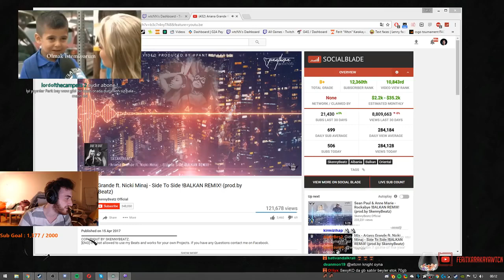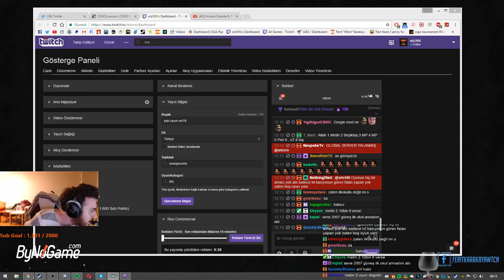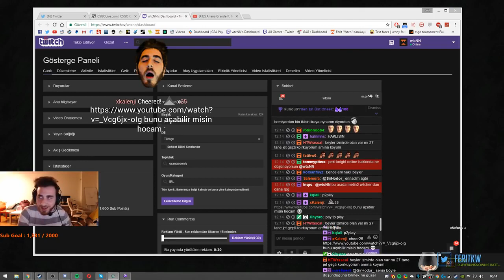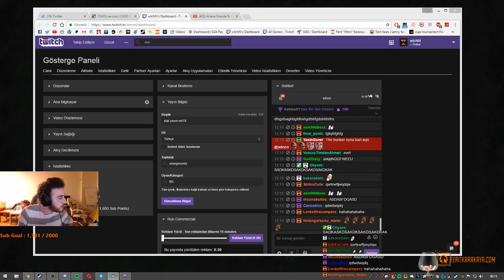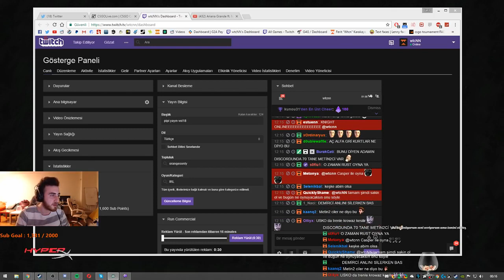Wtcn Ferit'in Metin2'ye Tepkisi